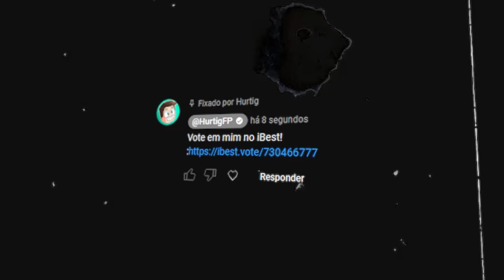Posso criar SUPER DIAMANTES!